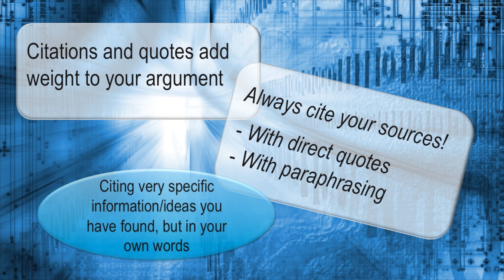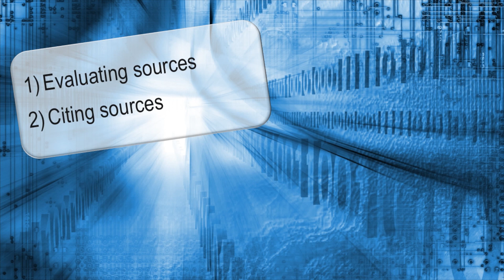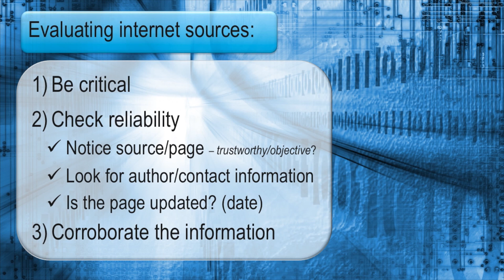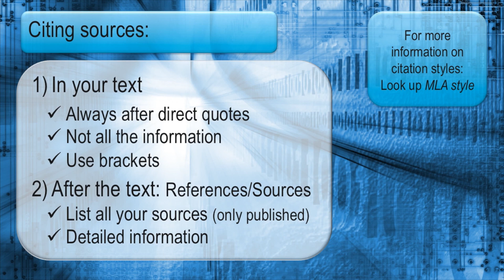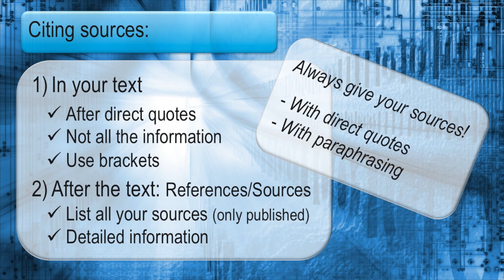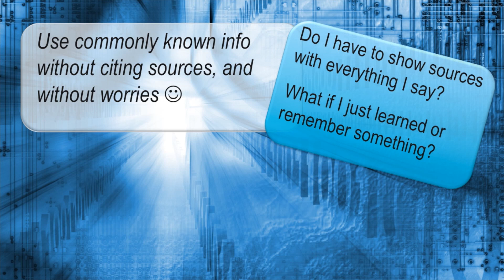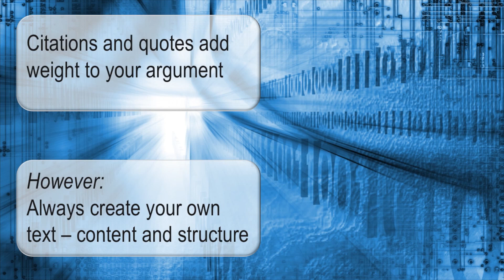Skrivekurs: Kilder og kildehenvisninger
Hvordan henvise til kilder på en riktig måte? Hvis du skal fremstille et argument skriftlig, om det er en avisartikkel, en jobbsøknad eller en eksamensbesvarelse i hvilket som helst fag, så må du kunne noen knep for å skrive godt og strukturert - og dermed overbevise leseren. Skrivekurset er for privatister som ønsker å forbedre karakterer, tar påbygg og generell studiekompetanse.